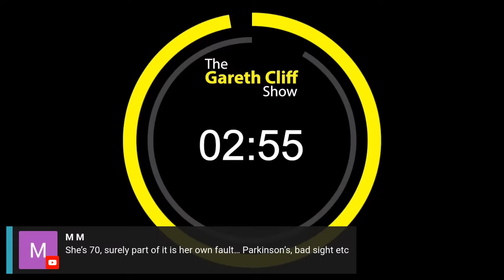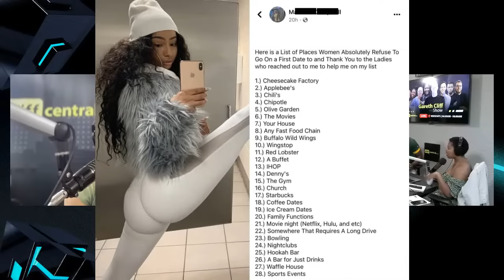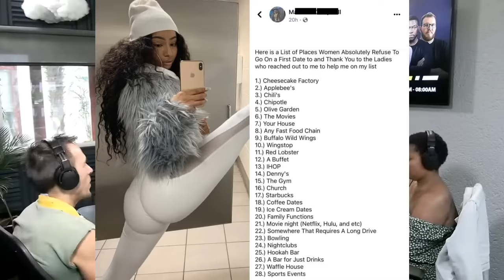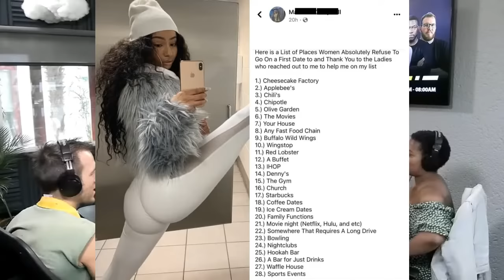Cocaine Chicken & Bok Friday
Ben comes in hot with a vintage Springbok jersey for BokFriday, before he lays down the sporting lineup for the weekend - including the biggest rugby game in the world on Saturday night. And Simphiwe discovers why there is a chicken shortage.

As we get closer to the final, Ben adds social media sensation, Kuhle Sonkosi to the lineup to discuss the sports social media landscape in South Africa. Plus first date ideas and R200k dream cars with George Mienie for the AutoTrader Pod.